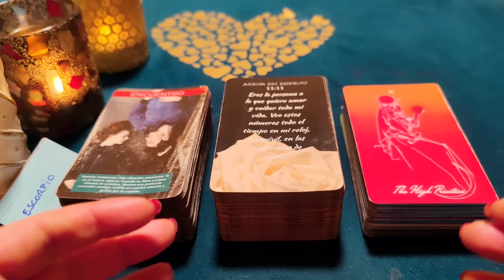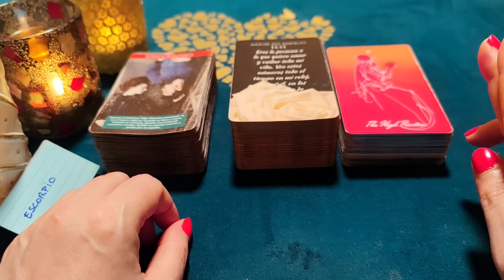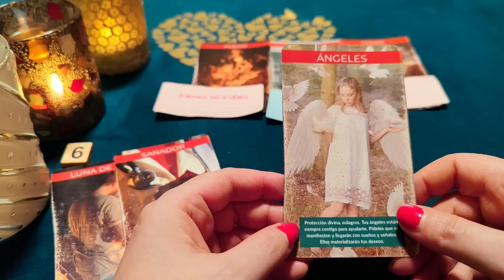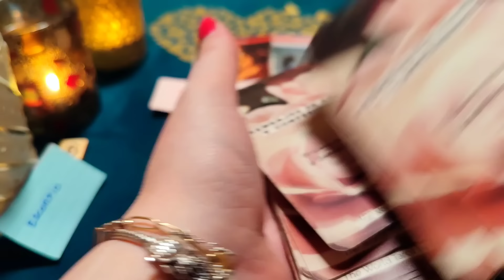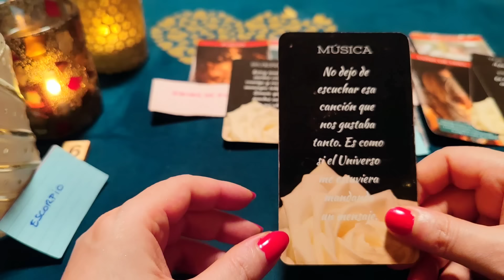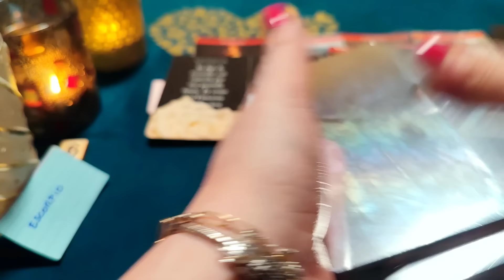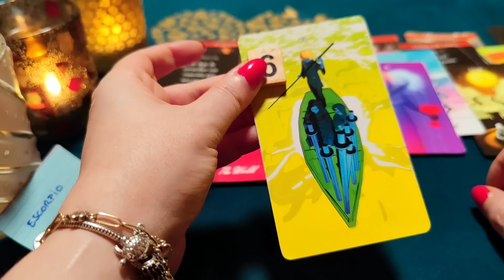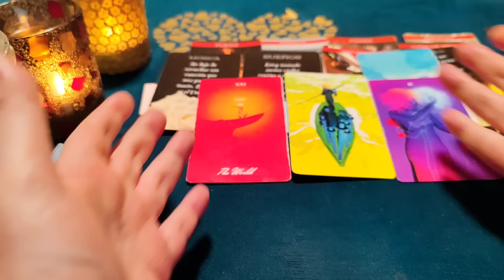ESCORPIO ♏ DESPIERTO EN MI CAMA SOÑANDO QUE NOS AMAMOS‼️😱HORÓSCOPO ESCORPIO AMOR MARZO 2024❤️